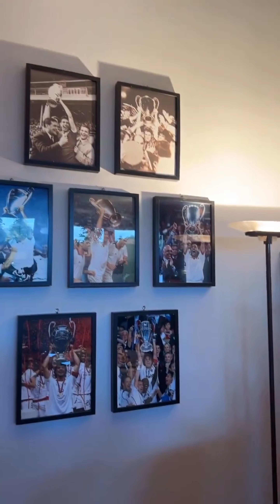TI PORTO A GIOCARE A MILANELLO CON ME 🔴⚫🏆 | Sempre Milan Cup 2023 ai GIORNALISTI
Bellissima iniziativa del Milan, che ha organizzato il primo trofeo “Sempre Milan”. Ho partecipato col direttore Matteo Ronchetti, nella squadra giornalisti! Pensavamo di prendere pallonate, invece abbiamo vinto! Ho sbagliato un rigore, ma succede solo a chi li tira…

il sito punto di riferimento per i rossoneri, ora è su YouTube!
Tutte le ultime news, notizie costanti sul Milan, analisi, ospiti, curiosità, esclusive e tanto altro.
Stefano Bressi dà le notizie e fa i commenti dagli stadi nell'immediato post partita.